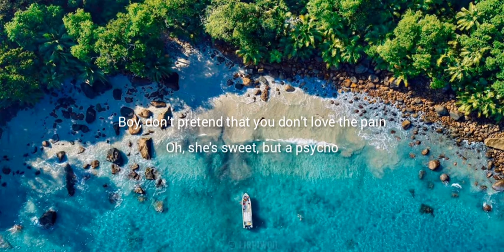Sweet But Psycho - Ava Max ( Lyrics ) SONG TIKTOK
Maaf bila ada kesalahan lirik dalam video tersebut

Ava Max

You'll be comin' back, back for seconds
You'll be saying, "No (no, no, no, no), no (no)"